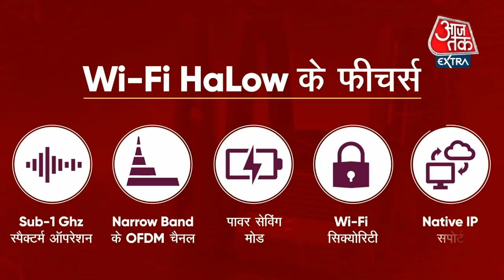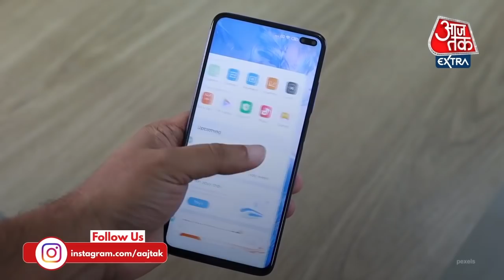HaLoW Wi-Fi को Wi-FI Alliance ने दी मंजूरी, जानें क्या हैं इसके फीचर और फायदे?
भविष्य में हम Low Power Consumption के साथ 1 Km की रेंज तक Wi-Fi का यूज कर सकते हैं। ये दावा Wi-fI Halo नाम के नए वर्जन को Wi-Fi Alliance की तरफ से मंजूरी मिलने के बाद किया जा रहा है। बता दें, Wi-Fi Alliance दुनिया भर की Wi-fI Halo सुविधा मुहैया कराने वाली कंपनियों का नेटवर्ट है। अब देखना है कि ये सुविधा भविष्य में कितनी फायदेमंद रहने वाली है।

Wi-Fi Halow को IoT यानी Internet Of Things डिवाइस के यूज को ध्यान में रखते हुए डिजाइन किया गया है। आजकल वैसे भी घर, ऑफिस और अन्य सेक्टर्स में  Wi-Fi का इस्तेमाल बढ़ गया है। इस तरह के नए Wi-fi को लेकर कई तरह के दावे किए गए हैं। तो आइए जानते हैं, Halow Wifi के बारे में?